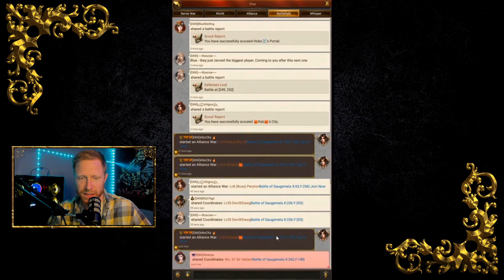Most Requested, NOW ITS HERE | Coaching BGs | Evony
Going over some play by play on BoG. Giving a in depth coaching session on what to look for and how to play in PvP. You won't win all your fights, keep at it and improve every game!

Head Set
Cam Light
Stream Deck